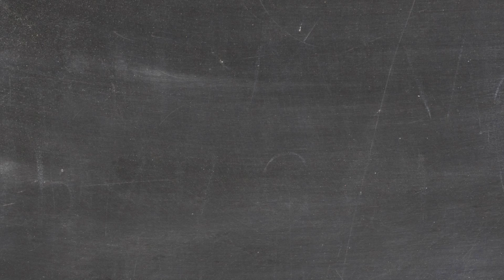Meet the Cast - Alastair Fiori Mcfee as Biondello and Curtis in "The Taming of the Shrew"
Want to get to know the cast of The Taming of the Shrew? Here's your chance!
Each day during the run of this production we'll introduce you to another member of the cast and give you the chance to hear about their character and the challenges that came with playing them.

Here we have Ali as Biondello, Curtis, the page and Mark Banana

For more information about our cast and how you can get tickets to the show

Original music composed, arranged and recorded by Robert Bristow and Johnny Connell-Hinkes